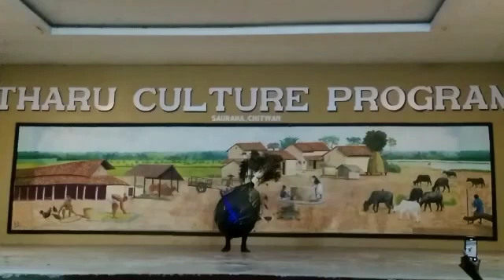Tharu culture program